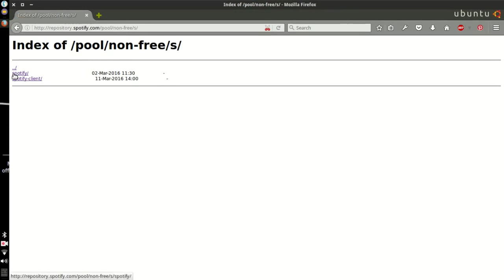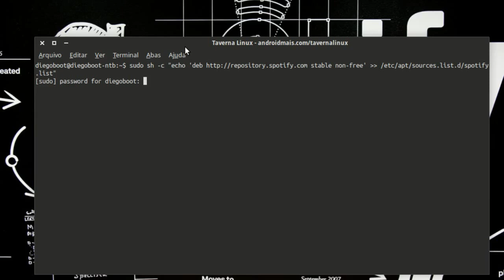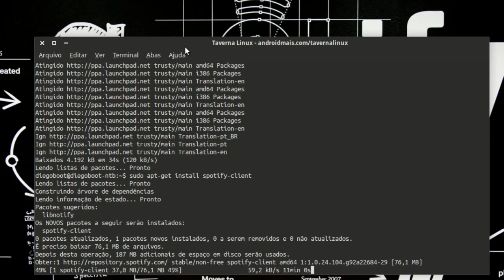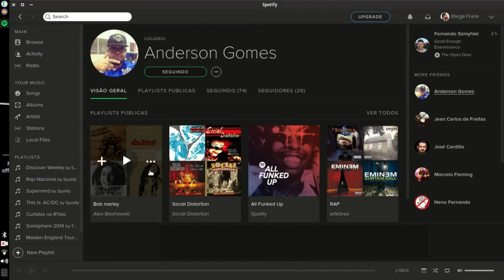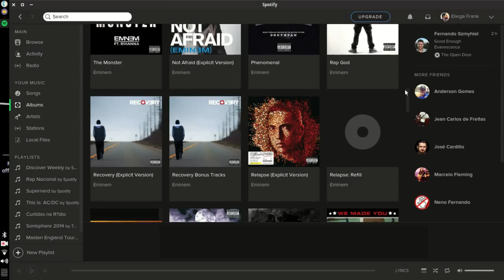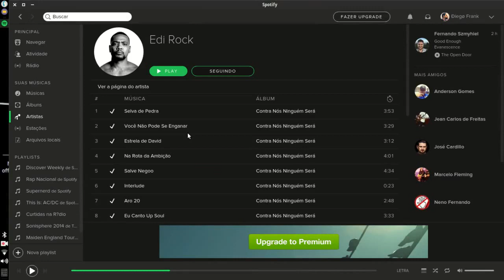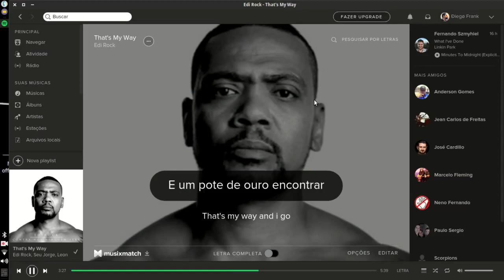Spotify no Ubuntu e Derivados • Instalação e Review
O Spotify é um serviço de música digital que dá acesso a milhões de músicas e aqui vamos conferir um pequeno review e também como instalar o Spotify no Ubuntu Linux, Debian e derivados.